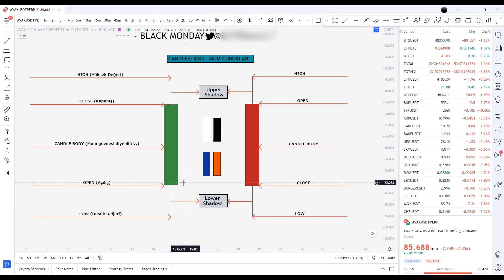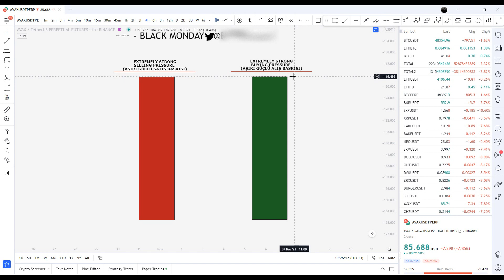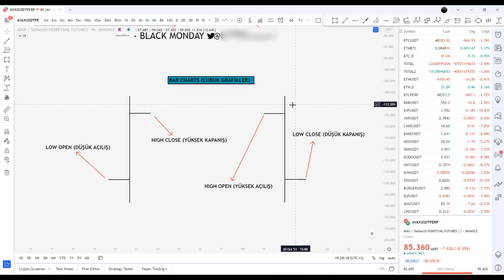MUM ÇUBUKLARI GRAFİKTE BİZE NEYİ ANLATIYOR? (CANDLESTICKS)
Merhaba ben Black Monday,
Bu videoda size fiyatın hareketini anlamamız için en temel bilmemiz gereken şey olan mum grafiklerinden bahsettim. İyi seyirler dilerim.

ÖNEMLİ YASAL UYARI: Bu video asla yatırım tavsiyesi içermemektedir. Bu içerik tamamen eğitim amacıyla üretilmiş ve yayınlanmıştır. Finans piyasalarında işlem yapmak son derece risklidir! Bu piyasalarda anaparanızın tamamını kaybedebilirsiniz. Bu içerikleri izlerken hiçbir tavsiye içermediği ve eğitim amaçlı paylaşıldığını sakın unutmayın.

NOT: HİÇBİR ŞEKİLDE TALEP YOK. BİR ÖĞRENCİ DOSTUM BANA PARA YOLLARSA ÇOK ÜZÜLÜRÜM YAPMAYIN LÜTFEN. AMA İLLAKİ DESTEK OLMAK İSTEYEN DOSTLARIM VARSA DA PARASI İLE DESTEK OLMAK YERİNE İSTERLERSE REFERANSIM İLE BORSADA İŞLEM YAPABİLİRLER.
BU OLUŞUM VE BLACK MONDAY ÜCRETLİ GRUP VE EĞİTİM DEĞİL VE ASLA OLMAYACAK. SADECE EKONOMİK DURUMU İYİ OLUP BANA DA FİKİRLERİMDEN İSTİFADE ETTİĞİ İÇİN DESTEK OLMAK İSTEYEN İNSANLARI KAPSIYOR BU DURUM.
BINANCE VADELİ /veya vadeli işlemler sekmesinde ‘hamzaguler’ yazabilirsiniz.
TRC-20 (USDT YOLLAMAK İSTERSENİZ):
TUAVNeTwne74R6pnubDvUs5a771qAB2SPN
BEP-20 (USDT VEYA BUSD YOLLAMAK İSTERSENİZ):
0xe86b2d833d5cbdb291355e1b3cbaed7c2bb601d7